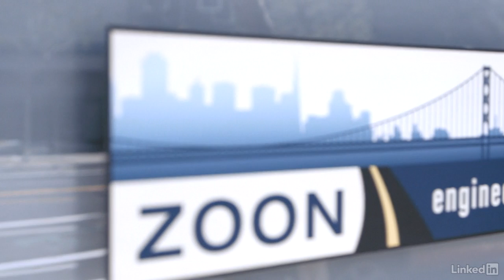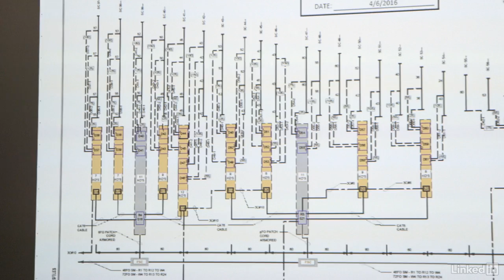Zoon Engineering: Project Management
The engineers and project managers at Zoon Engineering talk about their work on the Bay Lights—a feat of engineering involving 300 suspender cables, 25,000 LEDs, and 100,000 feet of wire—and the skills it takes to make it in the construction industry.